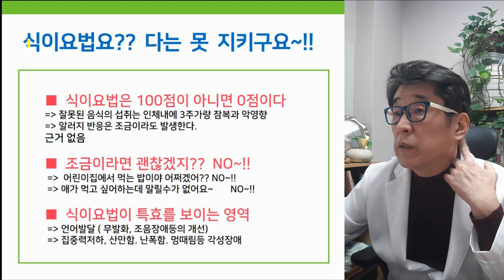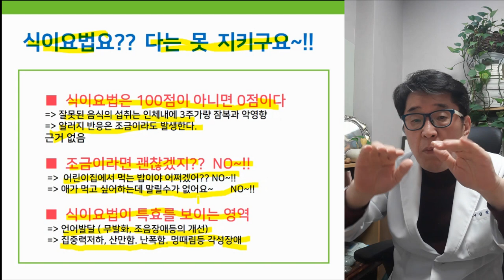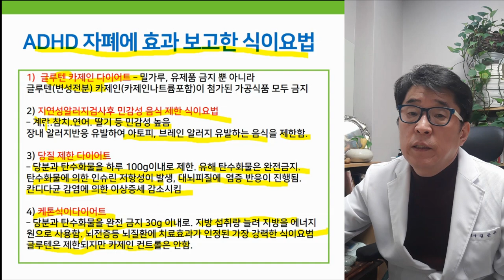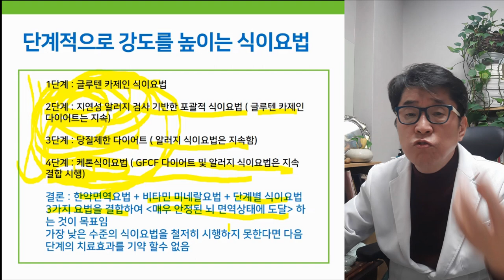뇌발달에 독이되는 음식을 피하는 4가지 방법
뇌발달을 촉진하는 4단계 식이요법을 소개합니다.
언어발달, 인지발달을 촉진하는 식이요법은 어떤것이 있을까요?